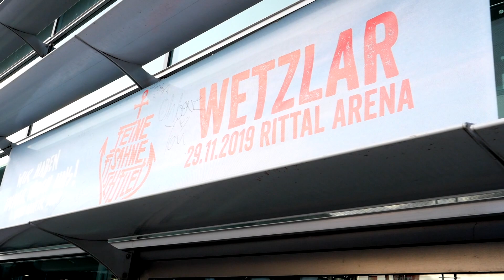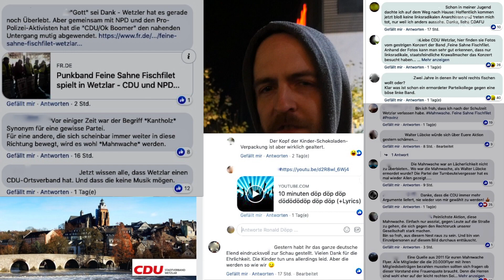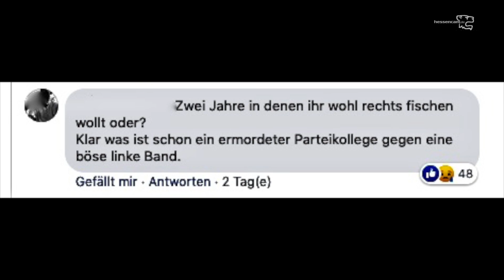Die PARTEI schaut nach den Rechten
Kurzinterview mit Christopher-Ray Lenz, Erster Vorsitzender a. D. bei Die PARTEI Lahn-Dill
Die CDU Wetzlar unterstützte die Pro Polizei-Mahnwache gegen die Punkband Feine Sahne Fischfilet.
Auf einem Flyer als Beilage in einem Wetzlarer Wochenblatt (Auflage 23.000, Kosten ca. 1200 € ) diskreditierten sie die Band als "Linksanarchisten" und riefen die ganze Bevölkerung auf, sich an der Mahnwache zu beteiligen.
Zur Mahnwache kamen ca. 40 Teilnehmer*innen. Offiziell beteiligten sich nur ca. 10 CDU Mitglieder. Die meisten Mahner*innen kamen aus den Reihen des Vereins Pro Polizei. Von der AfD waren 2 Mitglieder anwesend. 5 NPD Anhänger*innen gesellten in der zweiten Rehe zu der Protestgruppe. Darunter auch der NPD Stadtverordnete Thassilo Hantusch. Obwohl einige Polizist*inne die Mahnwache auf Facebook beworben hatte, war ihre Beteiligung fast Null.
Dagegen formierte sich eine Spontandemonstration gegen die Mahnwache. Ca. 70 junge Menschen begleiteten die Mahnwache mit kritischen Zurufen und Solidaritätsbekundungen in Richtung der Punkband  Feine Sahne Fischfilet. Mit ihrer Hilfe konnte man die NPD zum Gehen bewegen.